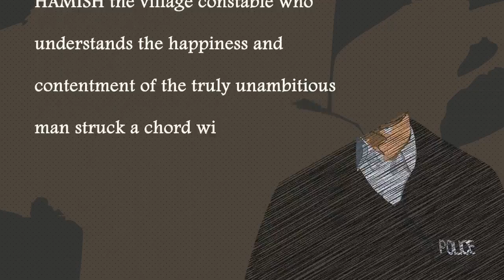M.C. Beaton - Regency Romance Author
From 1977 to the early 1990s, Marion Chesney wrote over one hundred romance novels. Now writing as M. C. Beaton, she is the bestselling award-winning author of two internationally successful mystery series - HAMISH MACBETH and AGATHA RAISIN. She lives in the United Kingdom.